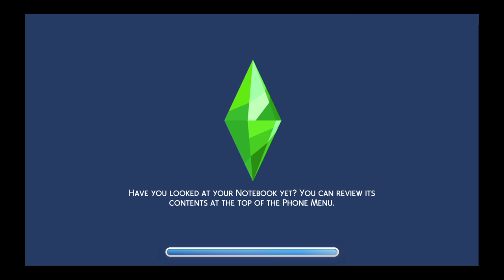The Sims™ 4_20211027105107